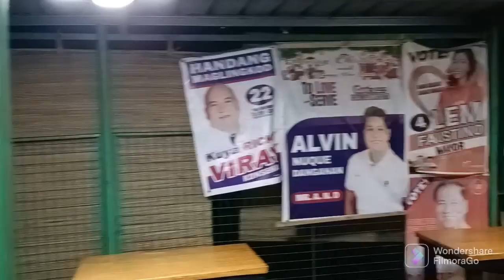NANG AGAW NA AKO NG AIRGUN/ DAYO SA CALUMPIT/ TIKSAY FISH HUNTING